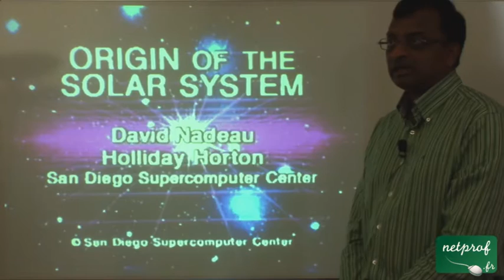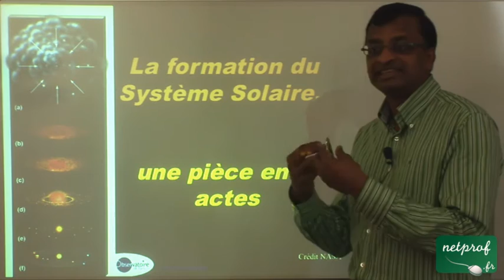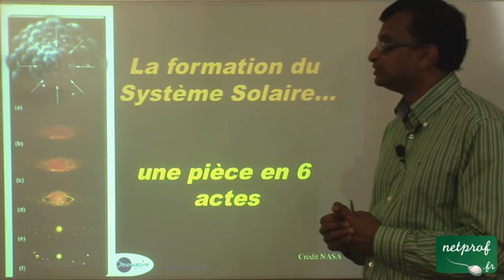3 La naissance du système solaire